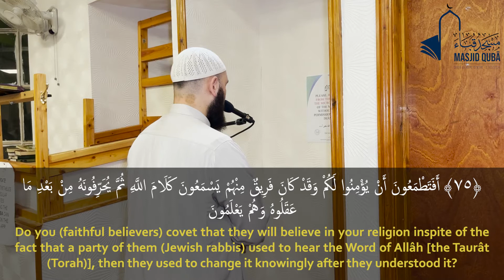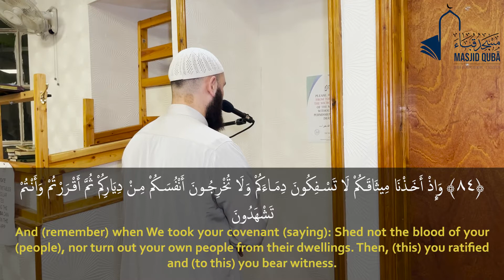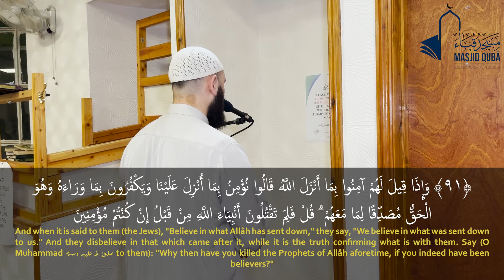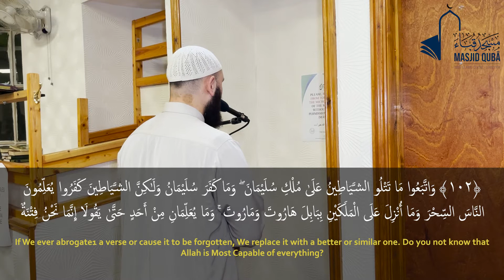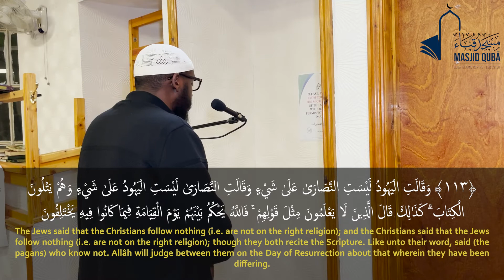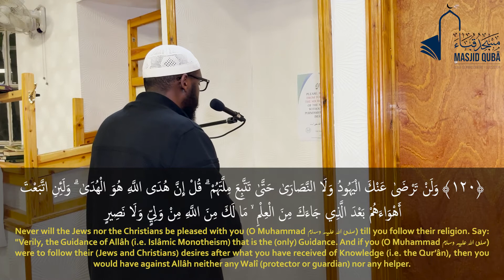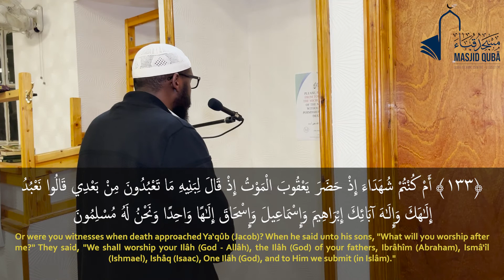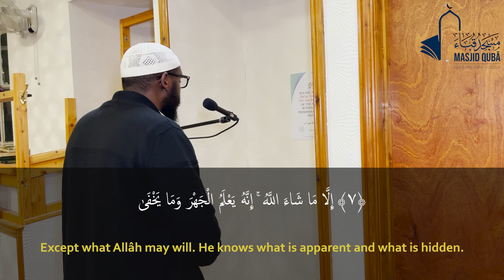Night 2 Ramadan | Taraweeh & Witr| Masjid Quba| Imam Yassin Abu Hafsa | Ustad Abu Uthman Al-Khalafi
Taraweeh Prayers at Masjid Quba Leicester lead by Ustad Abu Uthman Al- Khalafi and Imam Yassine Bendani. Beautiful and Emotional Quran recitation. Ramadan2021​​ BeautifulQuran​ Emotionalrecitation​